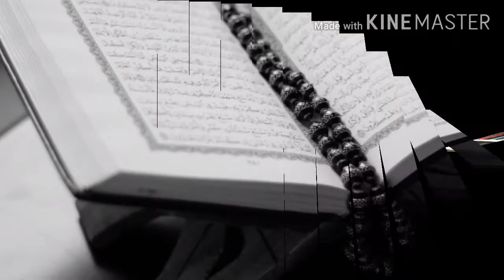Shah Abdul Latif's Early education| The indus tv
In this video U will tell you about Shah Abdul Latif's Early education, who was his teacher and in which maktab he studied all this is explained in video.